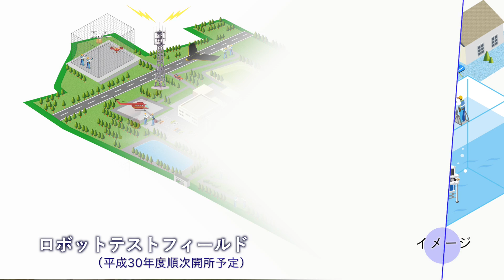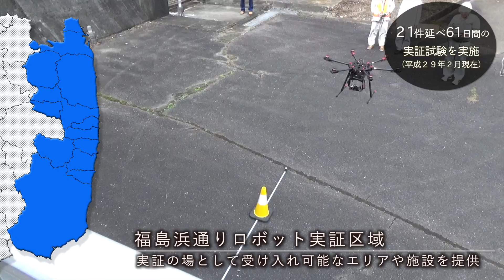ロボット産業革命の地ふくしまへの挑戦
福島では今、ロボット開発が注目を集めています。
世界のロボットイノベーション拠点を目指す、福島の新たな挑戦をお伝えします。

◆ロボット産業の集積に関するホームページはこちら
（ロボット産業推進室）

福島では震災からの産業復興の柱のひとつとして、ロボット関連産業を推進。
浜通り地域においてロボット関連産業の集積を目指すため、
その実証試験や研究開発を行う「ロボットテストフィールド」及び「国際産学官共同利用施設」など
ロボット開発拠点の整備が進められています。

◯ロボットテストフィールド
南相馬市原町区（一部浪江町）に整備が進められています。平成30年度順次開所予定。国際産学官共同利用施設を併設。

◯浜通りロボット実証区域
ロボットの実証試験の場として、福島浜通り地域の橋梁、山野等オープンスペースを提供。ロボットの実用化を支援しています。

■撮影協力
□日産自動車株式会社（日産ロボカーBR23C)

□技術研究組合 国際廃炉研究開発機構 （IRID）

□国立研究開発法人　日本原子力研究開発機構　福島研究開発部門（JAEA）

今回の撮影にあたり、各事業者様、関係各所の皆様に多大なるご協力を頂きました。
この場を借りて、厚く御礼申し上げます。

【使用音源】
Strike the Despair /まんぼう二等兵
Smiles Of Fortune /taron
Bullet Of The Sky / MFP【Marron Fields Production】
（DOVA-SYNDROME

★福島県公式チャンネルでは、福島県の四季の魅力や、さまざまな最新情報、楽しい動画を続々公開していきます。